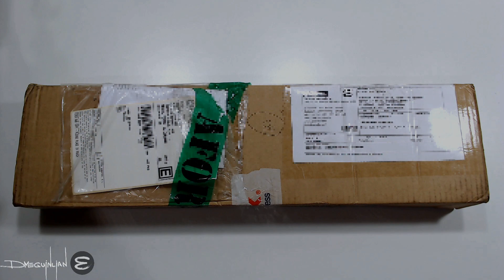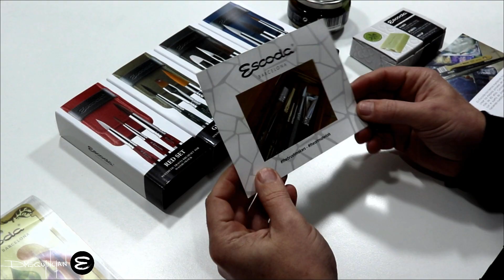Pinceles ESCODA 🥇 Review 🖌 (TRAVEL Set ACUARELA) by Diego Eguinlian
Con solamente estos pinceles ya tenes para toda la vida!